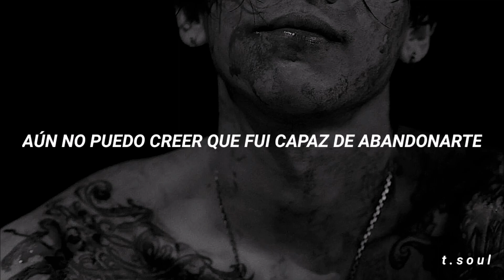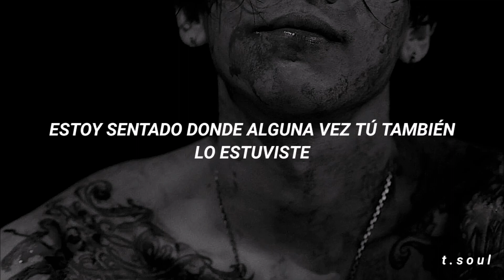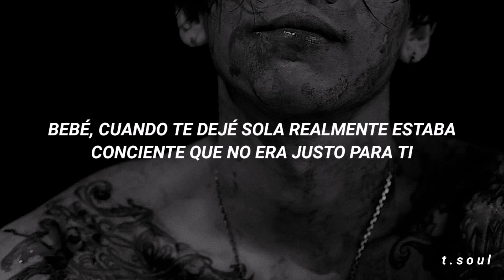DPR IAN - Nerves (subtitulada al español)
Hecha por:    t . s o u l

ALL RIGHTS ADMINISTERED by 2021 DREAM PERFECT REGIME (DPR)

[Éste canal fue creado con el propósito de entretener]

ꗃ canal dedicado a traducciones de k.pop ⃕